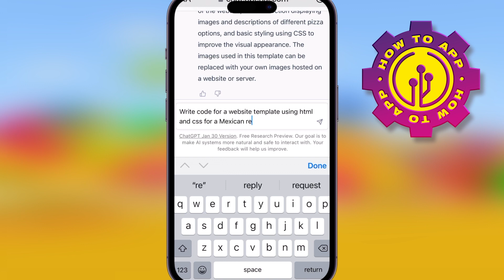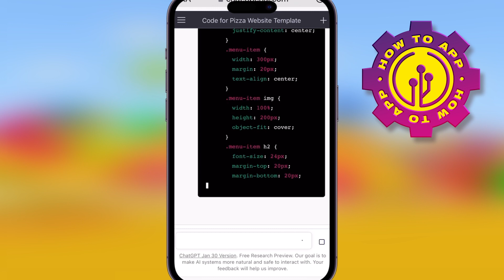How to Make Money with ChatGPT in 2023 | How to use Chat GPT to make Money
🎬 Welcome to our How to Make Money with ChatGPT in 2023 Video!

There are several ways in which you can utilize ChatGPT's capabilities to generate revenue:

Chatbot Development: You can use ChatGPT to develop chatbots for various businesses, such as customer service, e-commerce, or information retrieval. Chatbots can automate repetitive tasks, freeing up human employees to focus on more complex tasks.

Content Generation: You can leverage ChatGPT's language generation capabilities to create unique and high-quality content for websites, blogs, and social media platforms.

Data Annotation: You can use ChatGPT for data annotation tasks, such as text classification or entity recognition, which are often used in natural language processing and artificial intelligence projects.

Virtual Assistance: You can use ChatGPT as a virtual assistant, providing information and completing tasks for clients who are looking for administrative support.

Research and Analysis: You can use ChatGPT to gather information and perform research on a variety of topics, which can be useful for market research, academic research, or business intelligence.

It's important to note that making money with ChatGPT requires skills in programming, marketing, and business development, as well as a clear understanding of the target market and how to differentiate your services from others. Additionally, you'll need to comply with any applicable laws and regulations, such as data protection laws, and make sure that you have the necessary permissions and licenses to use ChatGPT's API.

I hope you find value in our How to Make Money with ChatGPT in 2023 Video!

⭐ About 'How To App Channel'!